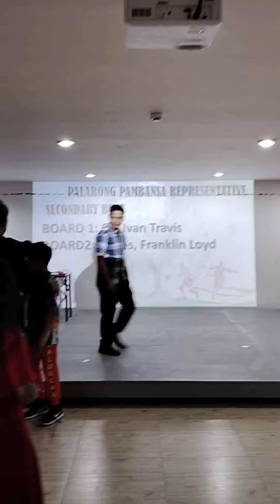NCR Palaro 2023 Chess Winners Elementary and High School